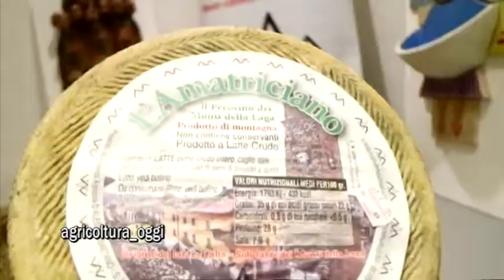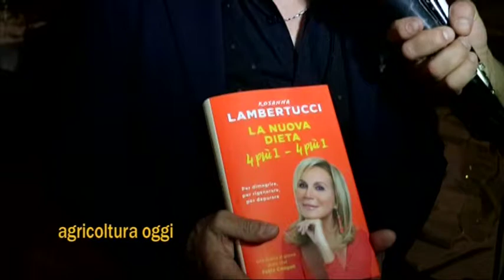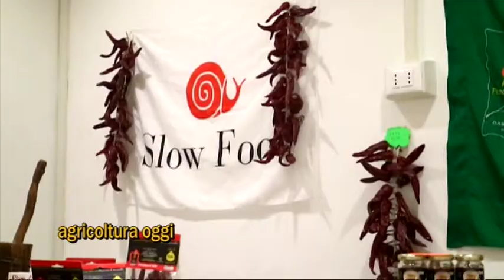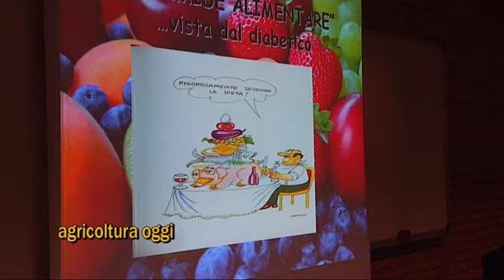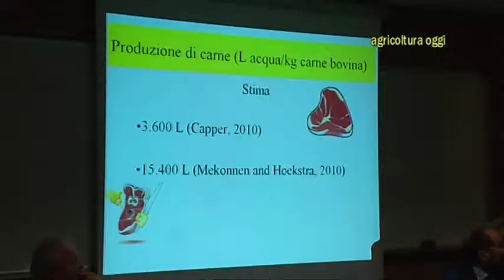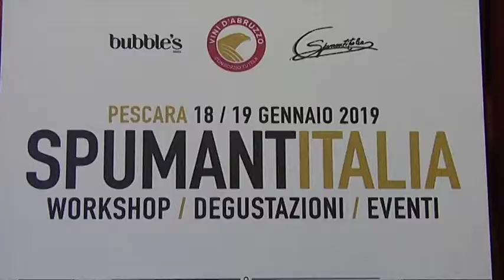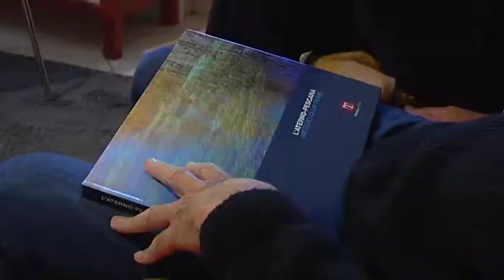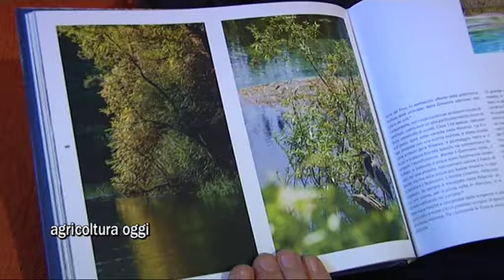A.O - n*1033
Tre notizie,per iniziare (Tavolo Tecnico Latte Ovo Caprino a metà febbraio;CIA su utilizzo banca dati Bloch Chain in agricoltura;Delegata Giovani Coldiretti,Veronica Barbati,su scarso impegno fondi FEASR;)
Artigianato e Sapori ( Cena con il Sorriso);CIPAT Abruzzo - Convegno Molise ( il Diabete);Spumantitalia (Cotarella - Assoenologi e Somma- Unione Italiana Vini);Aterno Pescara - Mistero di un Fiume (seconda parte)